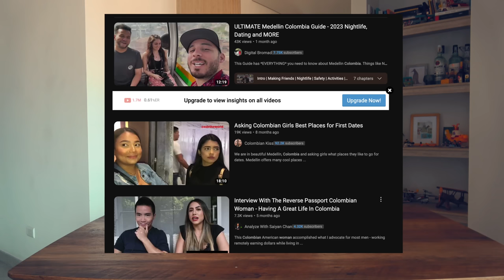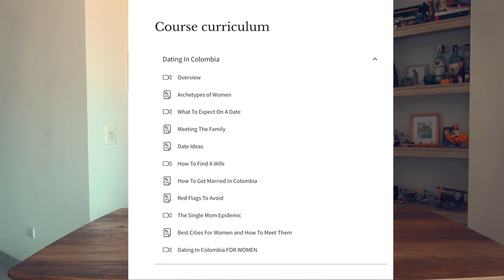Which Colombian City Has The MOST Beautiful Women?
Colombian women have fame for being the most beautiful in all of the world. Today we are going to compare what the women are like from all parts of the country,

This helps me to pay the bills as I continue to create the content I feel like will impact others.

If you're looking for a Spanish School, I recommend Elefun in Medellín, Colombia. It's how I learned and got fluent.

Let them know I sent you! Nathaly the owner is very sweet.

→ FOLLOW and LISTEN TO MY MUSIC! MY ALBUM CONTROL IS OUT NOW!

0:00 Intro
1:16 General Colombian Traits
3:30 Medellin
5:54 Bogota
9:59 Cali
10:51 The Beach Cities
12:57 The Coffee Region
15:46 My #1 Pick